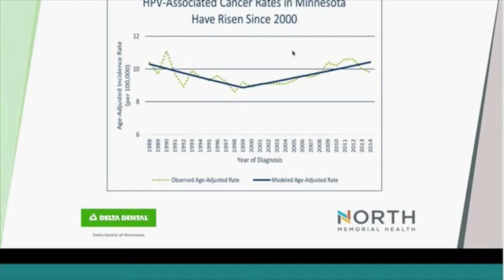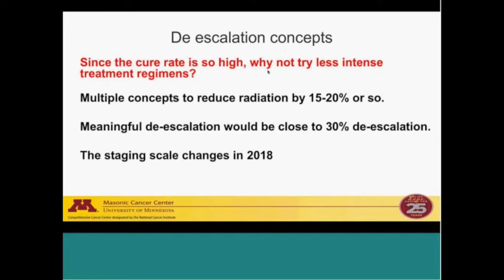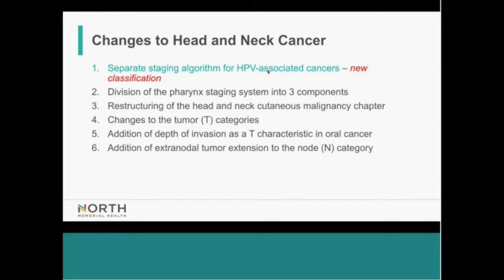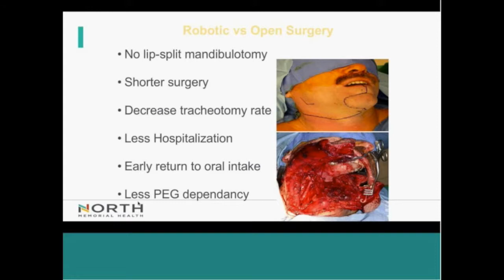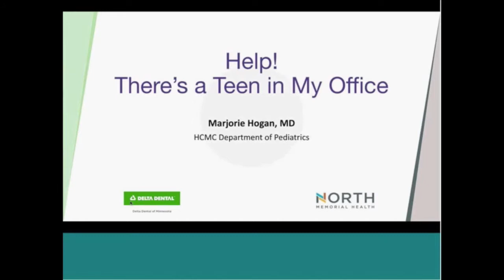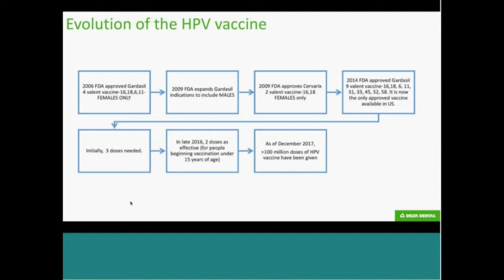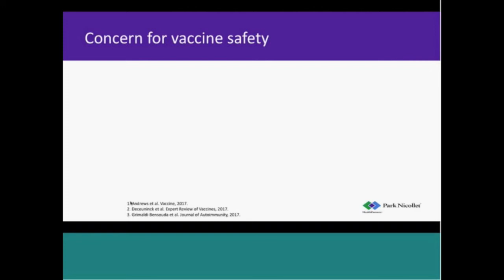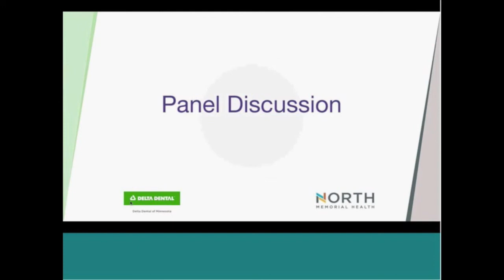The Epidemic of HPV-associated Head and Neck Cancer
North Memorial Health and Delta Dental of Minnesota partnered to convene over 100 healthcare providers to discuss prevention, diagnosis and treatment of head and neck cancer associated with human papillomavirus (HPV).

Welcome/Introduction: 0:00
Patient Story: 8:38
Dr. Frank Ondrey: 17:55
Dr. Ketan Patel: 33:09
Dr. Matthew Idel: 53:03
Dr. Deepak Kademani: 1:06:47
Patient Story: 1:25:25
Panel Discussion: 1:31:22
Dr. Marjorie Hogan: 1:45:10
Dr. Eileen Crespo: 2:06:56
Dr. Garrett Jones: 2:26:11
Patient Story: 2:46:24
Panel Discussion: 2:51:34